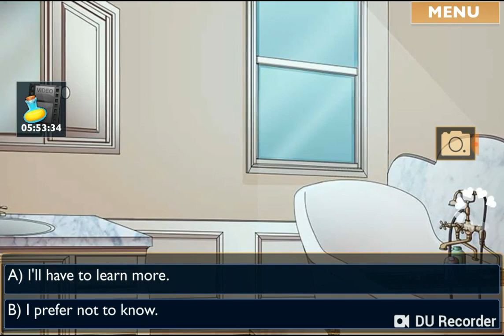IILDV | 01x13 | ENG